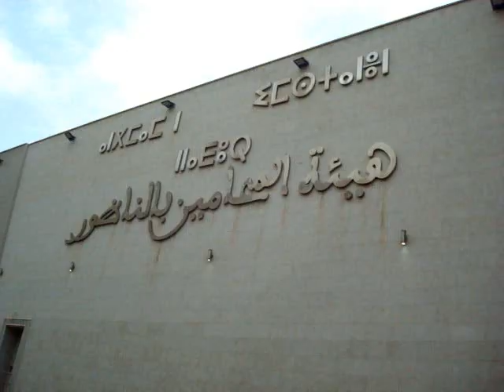الناظور...تصريح ذ بنعيسى المكاوي عقب اختتام اجتماع مكتب اتحاد المحامين العرب